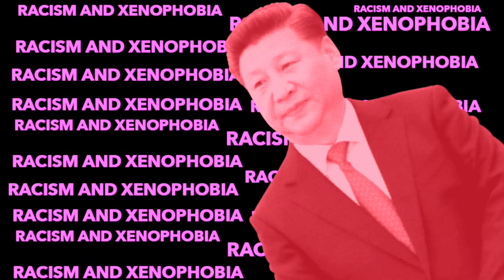International conference of young socialist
On June 20 we will hold a powerful conference of young socialists. Comrades from 20 countries in five continents will participate. Join us and take part. Get in touch with us!